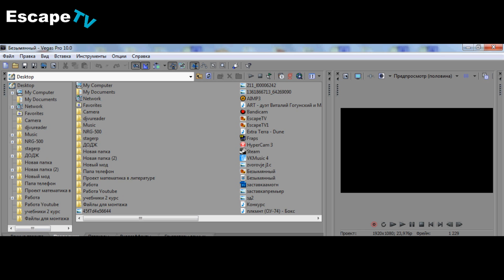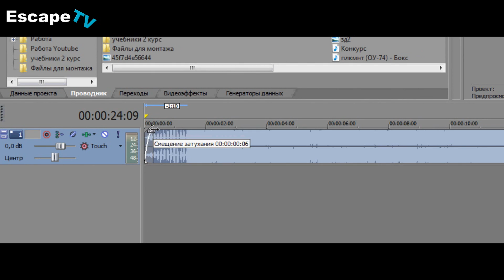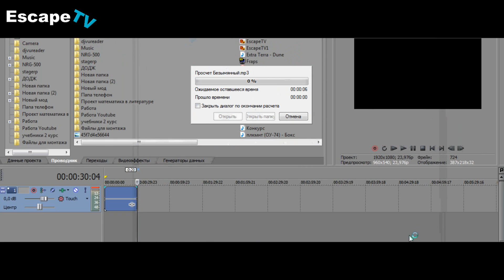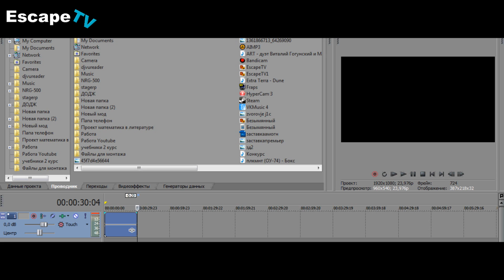|EscapeTV| Обрезка музыки в Sony Vegas Pro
В данном видеоуроке я расскажу Вам, как обрезать музыку в Sony Vegas Pro. Быстро и качественно.

Если вы хотите помочь материально, можете перечислить любую удобную Вам сумму на удобный Вам кошелёк:

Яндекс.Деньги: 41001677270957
Webmoney:
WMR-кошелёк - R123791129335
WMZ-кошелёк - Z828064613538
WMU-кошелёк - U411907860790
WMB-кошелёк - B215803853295